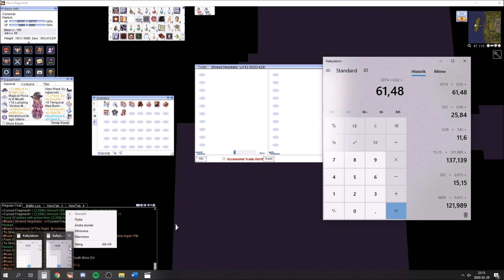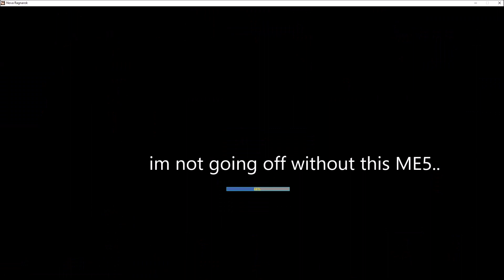[NovaRO] Bio 5 Headgear Enchant Adventure